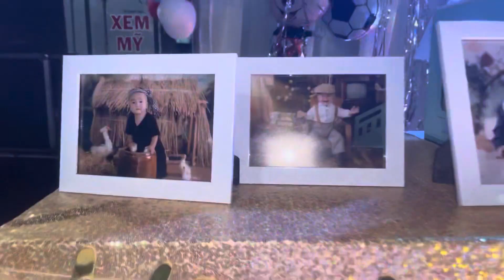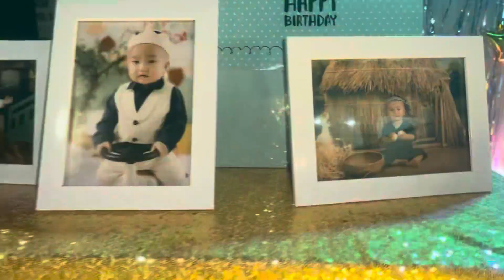Thôi nôi bé LÂM A TOÀN 2023 !!